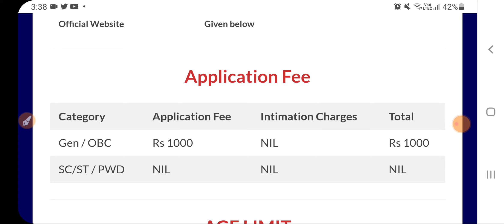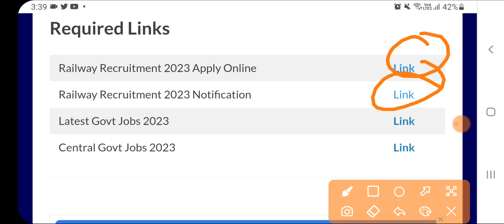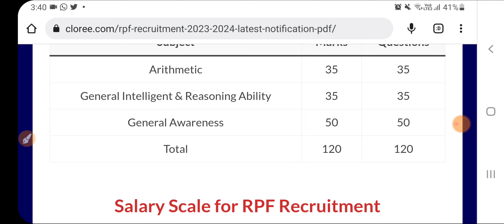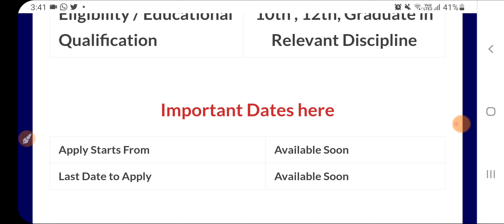ਰੇਲਵੇ ਸਿੱਧੀ ਭਰਤੀ 2023|Railway Job Vacancy 2023|Punjab Govt Jobs June 2023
Indian Railway (भारतीय रेलवे) has been released a jobs notification for 3366 Vacancies for the Post of Apprentice. Candidates may fill Online Application Form for Railway Recruitment through official website of Eastern Railway that is before closing date that is 19 June 2023. For more info regarding Railway Bharti 2023 such as vacancies, eligibility, dates & other please visit given below link……...

Govt Jobs Best Study Material 👇

1.

2.

3. Punjab Patwari Agriculture(Top 500 MCQ)

4. Best Punjab GK Book for all Punjab Govt Exams-Pdf

 6. India GK(1000+ Mcqs)-Specially for Govt Exams-